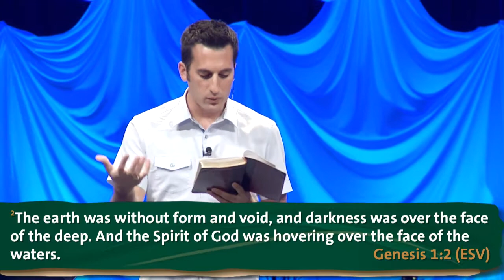An Inflated View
Guest speaker Timothy Ateek explores the concept that our response to God is based on our view of God. And how an "inflated" view of God in turn increases our response to God.